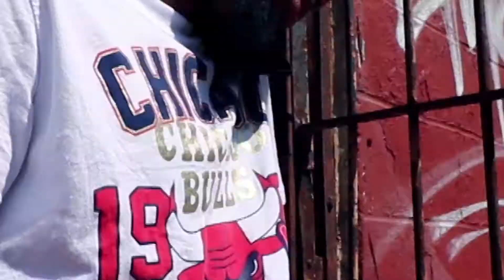Yung Tevo - Alright (Sneak Peak) | Shot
A sneak peak from an upcoming video project with Yung Tevo and his new single "Alright"!